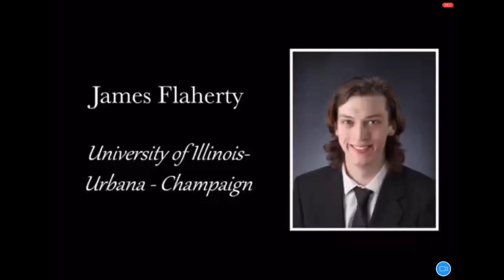2020 Jimmy’s grad photo!